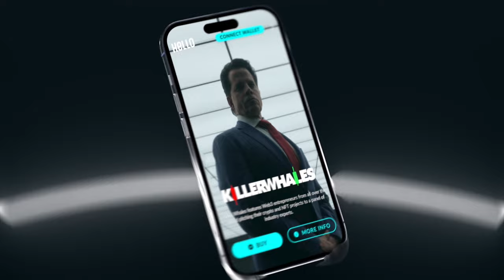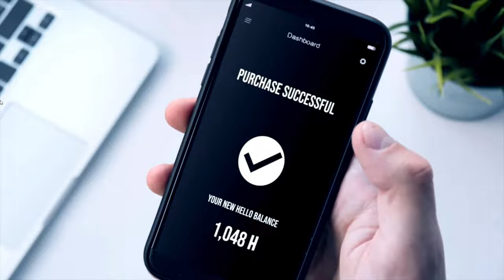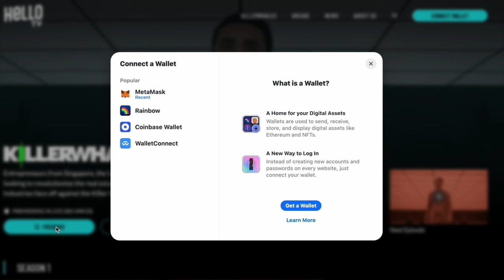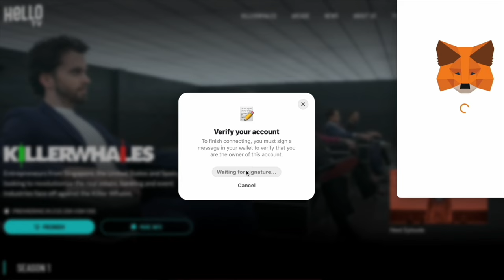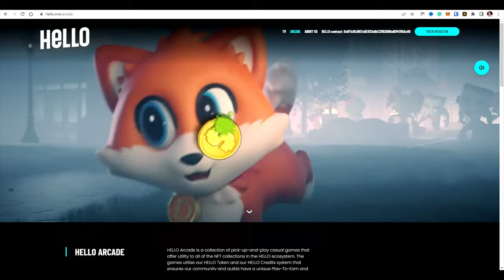Hello Labs Review [2024] - Killer Whales TV Show Special! $HELLO Crypto Token About To Explode?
Here is my Hello Labs review for 2024, including a deep dive into the highly anticipated Killer Whales TV show.

If you want to stream the show and see it ahead of its general release on several major streaming platforms then visit their official websites here:
Killer Whales is a TV show by Hello Labs and CoinmarketCap that is similar to Shark Tank. However, this show is purely focused on web3 (crypto) project. In the show, web3 project founders will be pitching their ideas to a  panel of experienced crypto entrepreneurs (Killer Whales). If the panel likes the idea they support it with a SWIM reaction. If they dislike it they will give it a SINK.

This promises to be a huge show and I am very excited for the potential of this as it hits Hello TV as well as mainstream streaming platforms. The Hello token can be used to watch the show before it goes live on several large streaming platforms.

I hope you enjoy this Hello Labs review (Killer Whales special!). Please let me know if you'll be watching the show in the comments below!